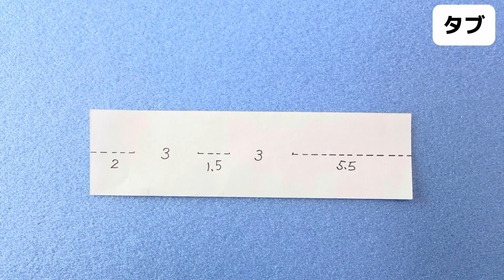【 ショルダーBagの作り方 】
タブの作り方は〈ボタンホールの作り方〉参照下さい。

表布:綿100%スケア 110cm巾×50cm
裏布:11号帆布 110cm巾×50cm
接着芯:90cm巾×50cm
カバンベルト30mm巾×150cm
アジャスター 30mm巾 1個
ボタン 1個
使用ミシン針 16号

InstagramのDMにてお願いします。